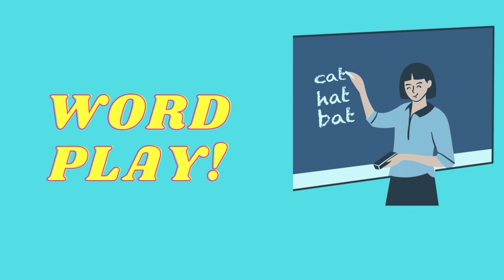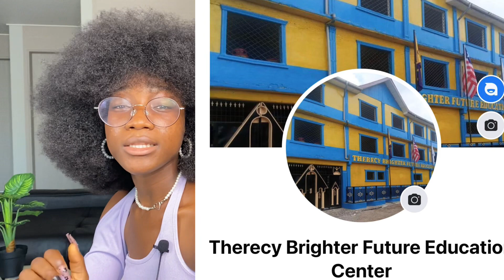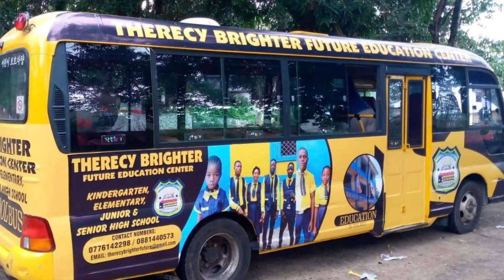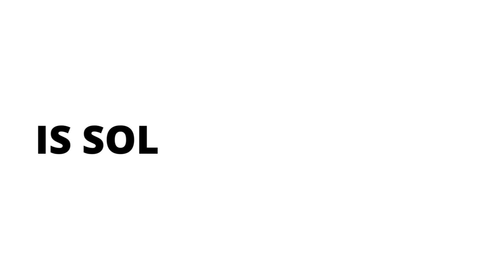SOLOGAMY: THE ACT OF MARRYING YOURSELF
Even though Sologamy is gradually becoming more common, it was a shock and still very new to a lot of people when Kshama Bindu, a 24 years old woman from India announced her intentions to marry herself at the end of May of this year.
  In this video we talk about what Sologamy is and the story of Kshama Bindu and others.